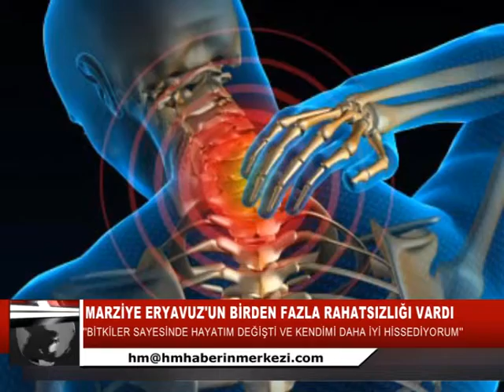BİRDEN FAZLA RAHATSIZLIĞA KESİN ÇÖZÜM!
Dr. Ömer Coşkun, Ömer, Coşkun, Bitkisel Tedavi, Bitkilerle Fitoterapi, Bitkisel Tedavi, Ömer Coşkun Bitki, Şifalı Bitkiler, Sağlık, Sağlık Haberleri, Sağlık Rehberi, Sağlık, Haber, Haberler 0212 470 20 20